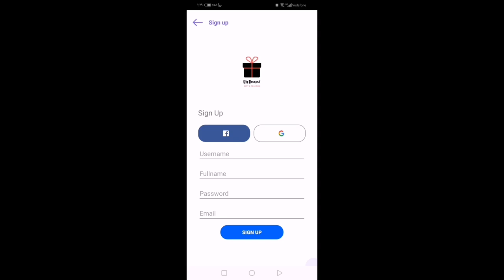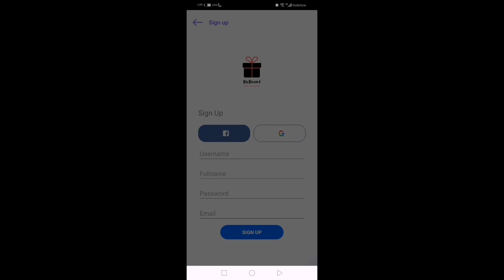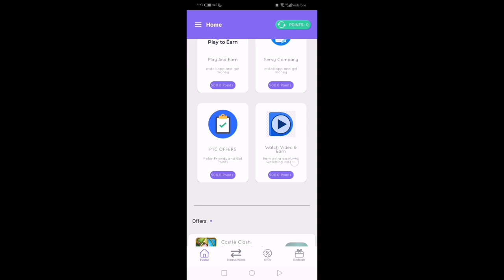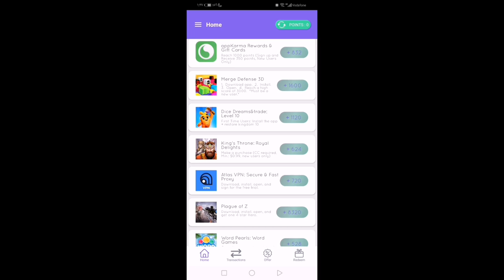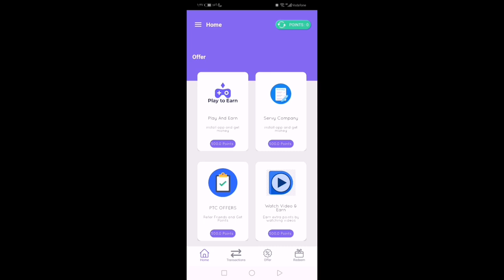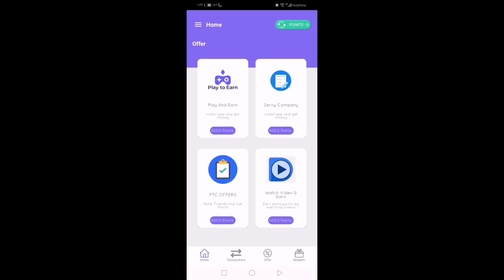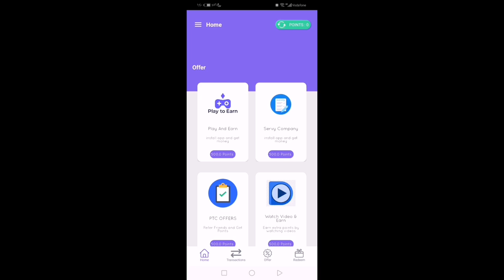بمناسبة رمضان🎁💥 اكثر من 5000 آلاف شده مجانا🤩 السيزون 9 ببلاش 🎁كيفية شحن شدات ببجي موبايل مجانا 2022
بمناسبة شهر رمضان الكريم أسهل طريقة لشحن شدات ببجي مجانا
كيفية شحن شدات ببجي موبايل مجانا 2022
أسهل طريقة لشحن شدات ببجي موبايل مجانا بدون عروض 2022 وأسهل طريقة لشحن شدات ببجي موبايل مجانا عن طريق عروض 🤠 سارع قبل الجميع واشحن السيزون 9 مجانا